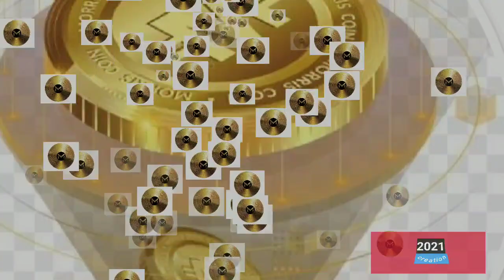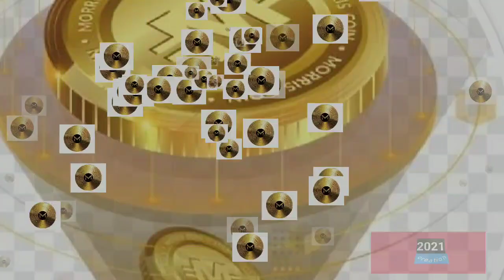LR TRADING | MORRIS COIN | good news for investors|lr trading/Morriscoin|2021mk creation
1 Morriscoin
2 LRtrading
3 Morris
4lr
5 Morriscoin news
6 LRtrading news
7 Morriscoin New updates
8 lr trading New updates
9 Morriscoin malayalam
10 lr trading malayalam
11 2021mk creation
12 cryptocurrency
13 lr news
md Nishad'

morris_lr 2021mk_ creation

1 Morriscoin
2 LRtrading
3 Morris
lr
Morris coin malayalam
6
LRtrading Malayalam
7 Morriscoin New updates
8 LRtrading New updates
md Nishad' Morriscoin
10 2021mk creation
Morris coin trading news